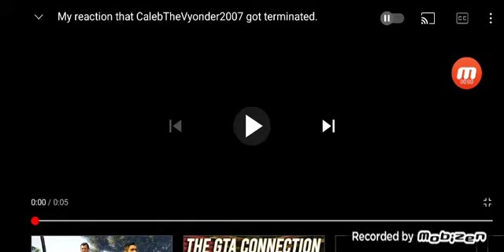My Reaction That JordanTheGoanimateGuy2K7 Came Back From Hiatus